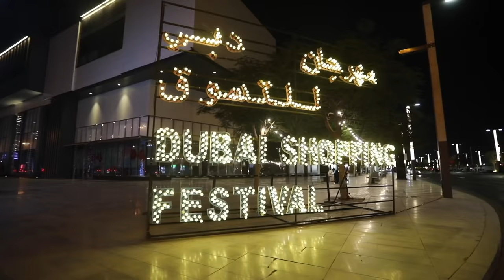A Festival of Entertainment at City Walk Dubai!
DSF 🛍️ is back at CityWalkDubai with a Festival of Entertainment!
Enjoy LIVE bands and DJs every weekend along with a choice of over 50 restaurants to dine at until the 30th January 🎶
Here are our favorite moments from the launch weekend!

مهرجان دبي للتسوق 🛍️ يعود من جديد في سيتي ووك مع مهرجان كله ترفيه
استمتعوا بأجواء الهواء الطلق وطقس المدينة الرائع على أنغام الحفلات الفنية الحية مع الفرق الموسيقية والدي جي كل نهاية أسبوع إلى غاية 30 يناير في سيتي ووك.🎶

إليكم أروع اللحظات خلال الافتتاح